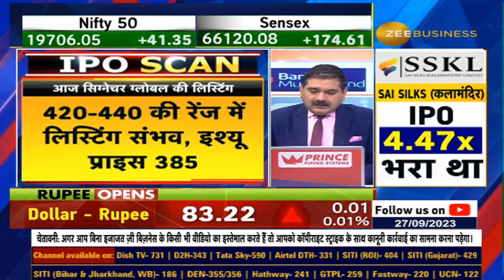Signature Global IPO Listing: Investors Should Buy, Sell, Or Hold After Listing? | Anil Singhvi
📌📈IPOListing : आज सिग्नेचर ग्लोबल की लिस्टिंग, इश्यू प्राइस ₹385/शेयर

लिस्टिंग किस रेंज होने की उम्मीद?

लिस्टिंग के बाद investors क्या करें?🌟

कहां पर लगाएं Stoploss?

जानें anilsinghvi की राय